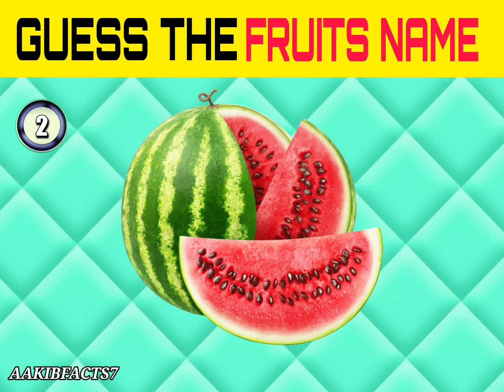GUESS THE MEMORY CHALLENGE 🤔 RIDDELL AND PUZZLE 🧩